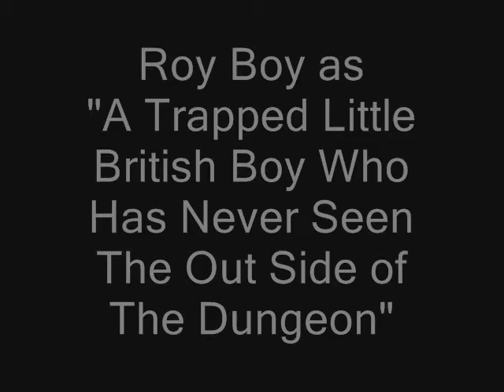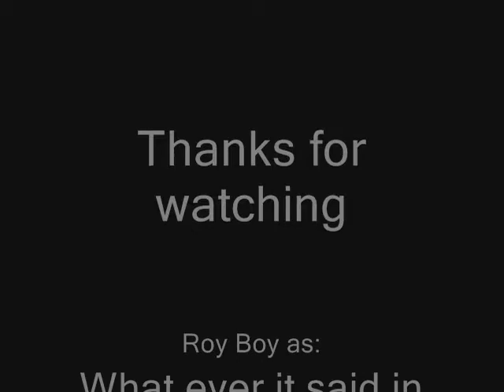Roy Boy as a Dumb British Boy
This another Roy Boyific episode. hope you enjoy. i will becoming with 2 of the videos at a time..